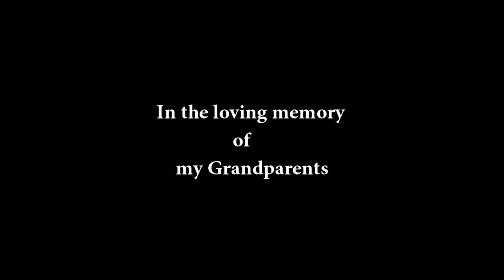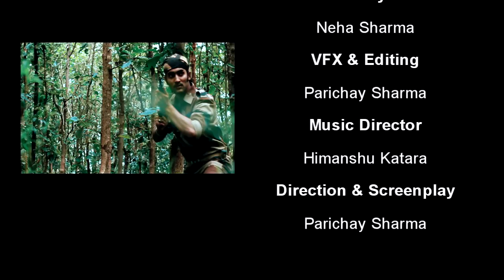The Bravehearts | 15th August Special | A Short Movie by Parichay Sharma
The Little Talkies presents The Bravehearts. A short movie by Parichay Sharma. Let's welcome the new year by expressing our gratitude towards the Soldiers who serves our nation day & night in extreme conditions.

T️he Little Talkies Team:
Background Score & Sound Engineering: Himanshu Katara
Story: Neha Sharma
DOP: Manjeeth MV, Dishan Jeremiah
Screenplay, VFX & Editing, and Directed by Parichay Sharma

Meet us on our social pages.